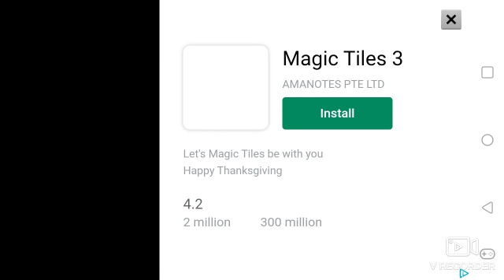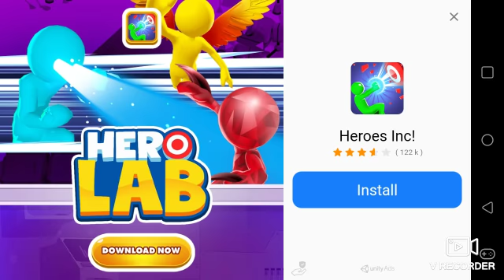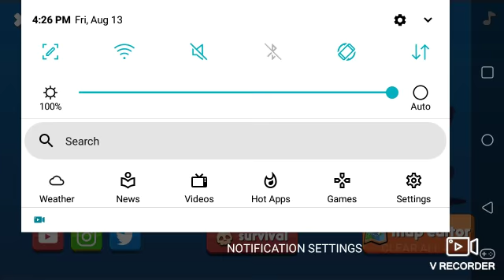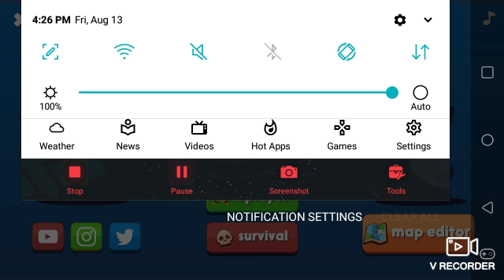Supreme Duelist Part 4( Funny Ending)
Hey guys we did a supreme duelist again and it was funny. enjoy

VSCO: M Rhys Higgins